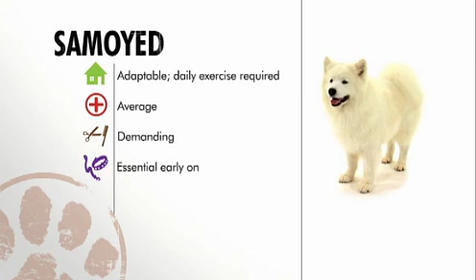dogs 101 03 04c samoyed webrip lks 1